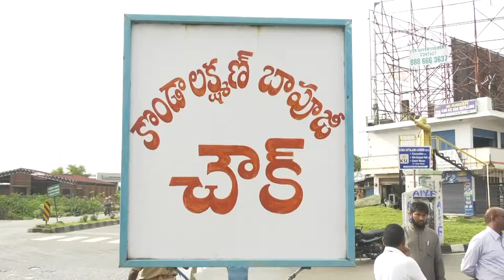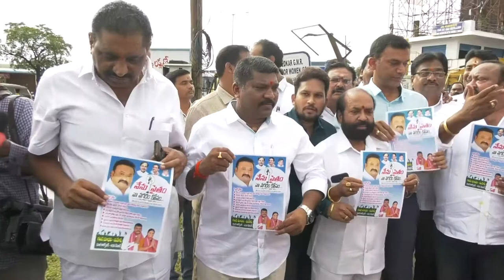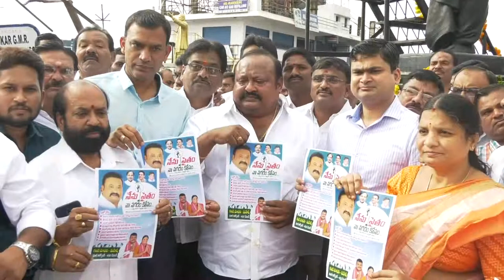కొండా లక్ష్మణ్ బాపూజీ కి మంత్రి గంగుల నివాళి - 28-09-2019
SWETHA TV

SITI CABLE